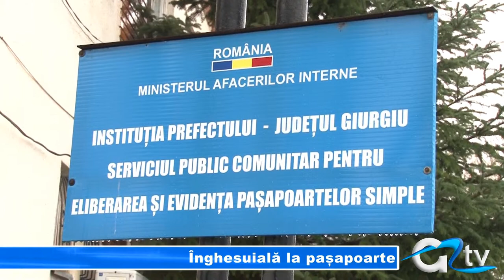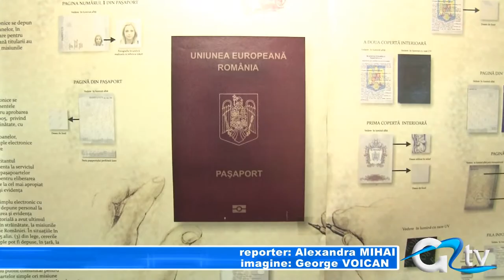INGHESUIALA LA PASAPOARTE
Concediile din perioada sărbătorilor de iarnă și întoarcerea în țară a giurgiuvenilor, care sunt plecați la muncă în străinătate, vor aglomera din nou ghișeele serviciului de pașapoarte. Dacă în luna noiembrie zilnic se înregistrau circa 25 de cereri de eliberare sau preschimbare a pașapoartelor, în luna decembrie  numărul acestora se va dubla.